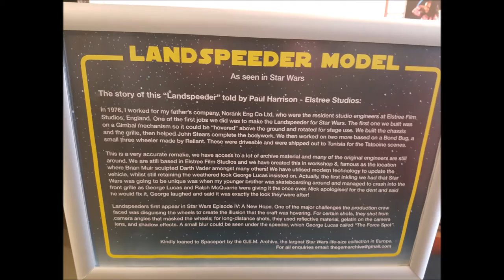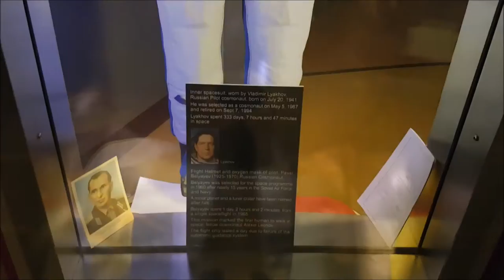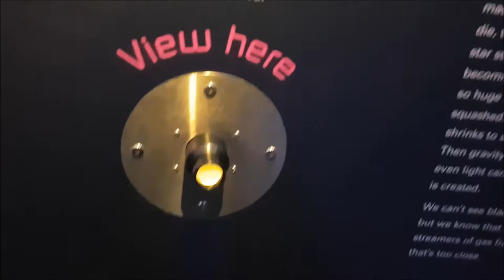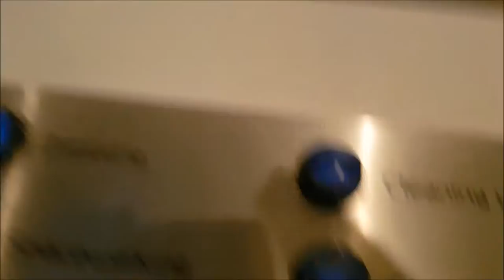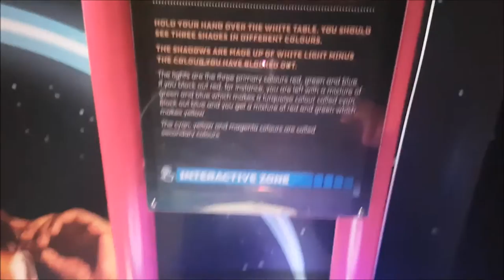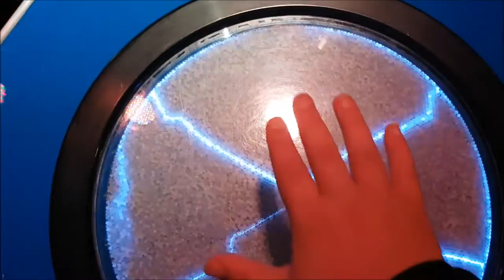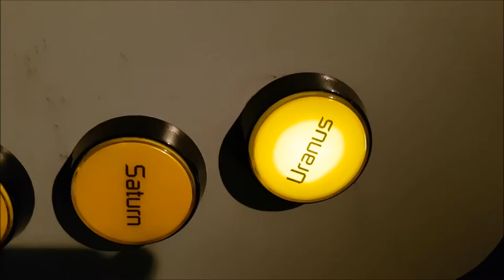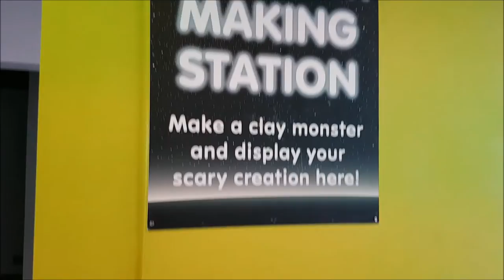Spaceport - Seacombe Ferry - vlog (Coaster World)